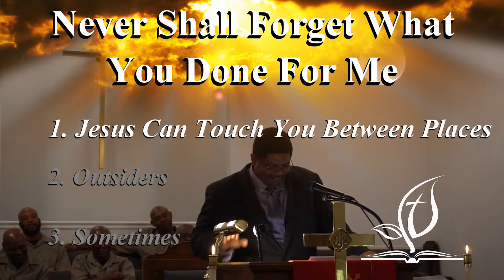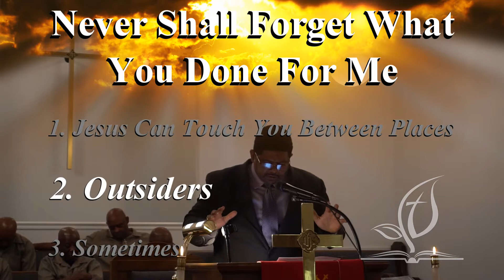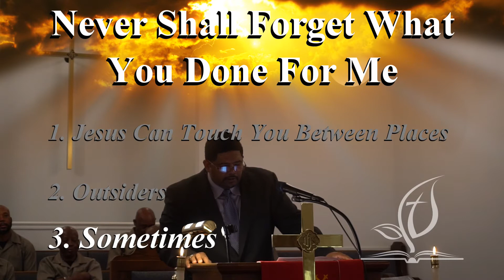RDM Sermon 20190609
Rev. Ricky D. Moreland Jr.; Never Shall Forget What You Done For Me (Luke 17:11-19) Springhill UMC 19 May, 2019